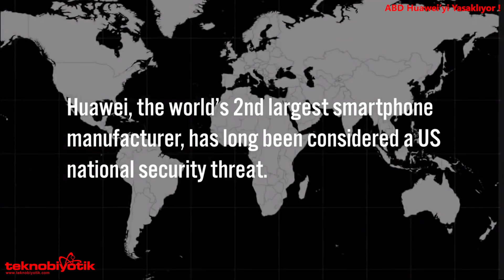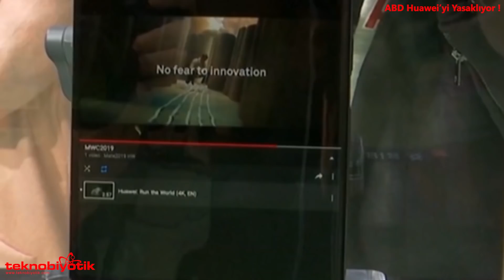Trump Huawei'yi Yasakladı !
Trump Huawei'yi durdurmak için bu sefer komple yasakladı.Bakalım bu yaklaşım ülkeler arası ekonomi savaşlarını nasıl etkileyecek ?